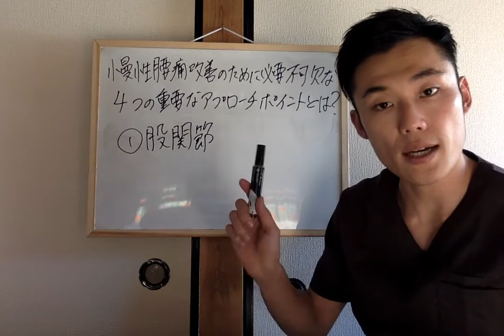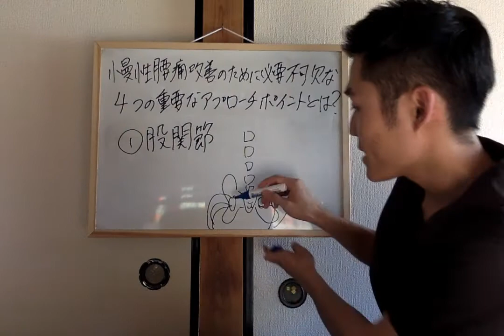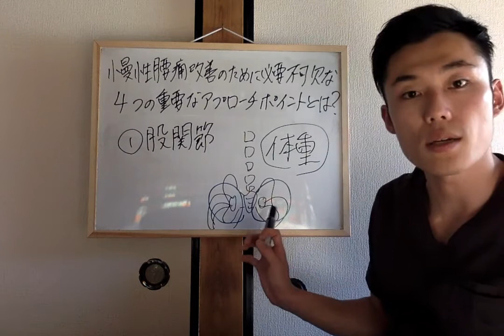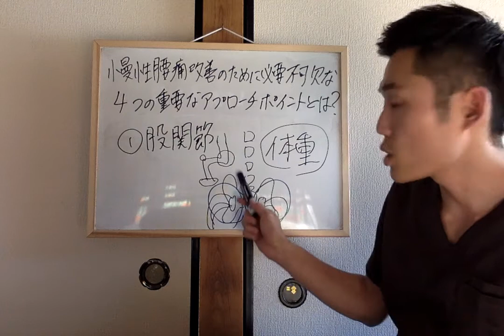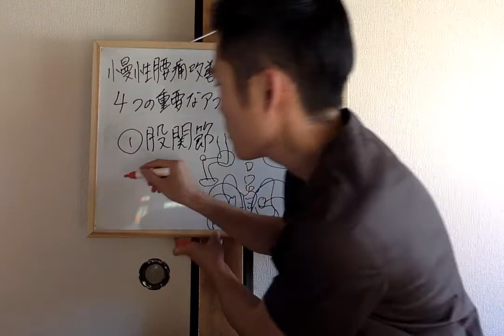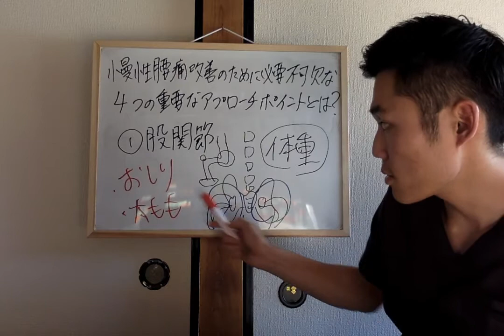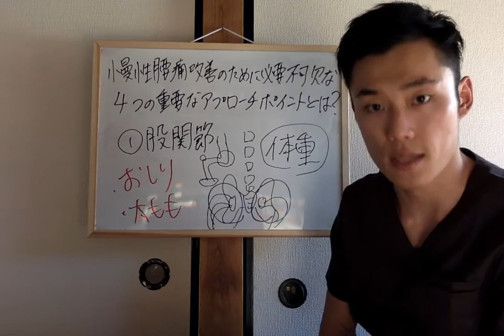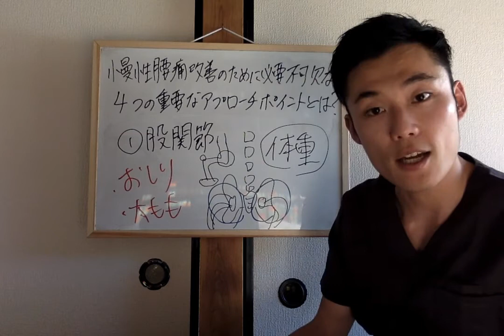腰痛ならまずはここ！絶対に外せない治療ポイント！！